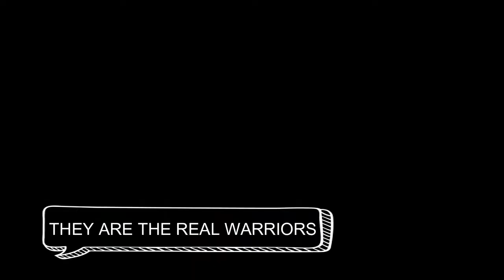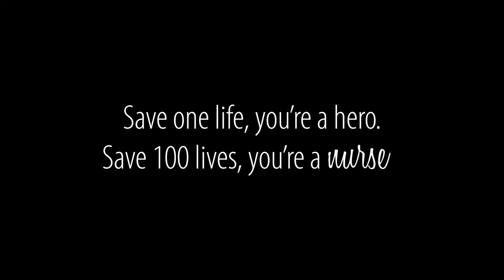INTERNATIONAL NURSE DAY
A FAN MADE VIDEO